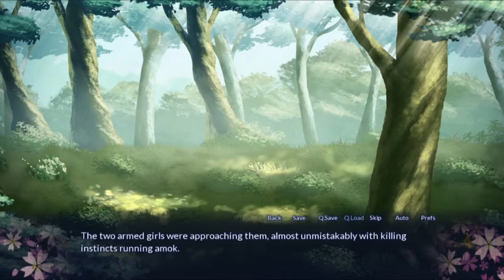These Are A Few of Our Favorite Things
We do a bit more talking.